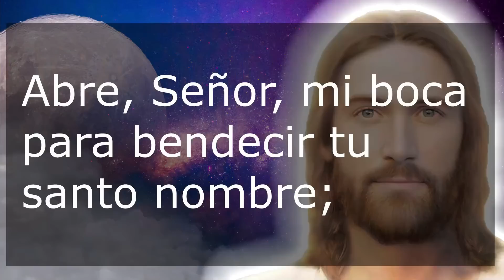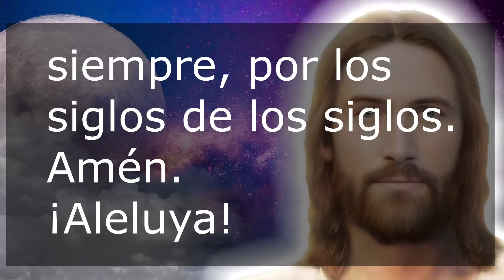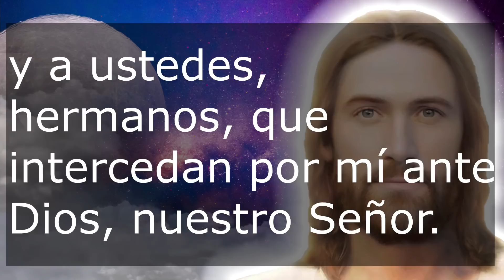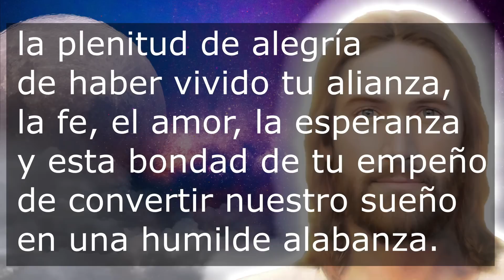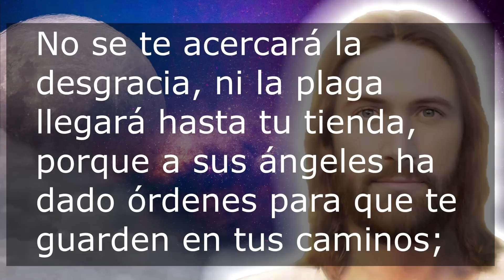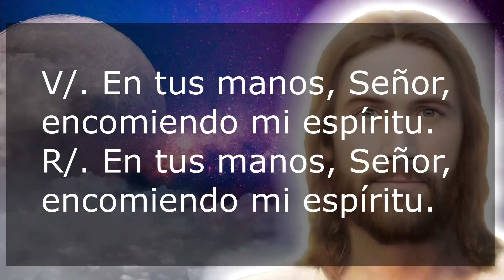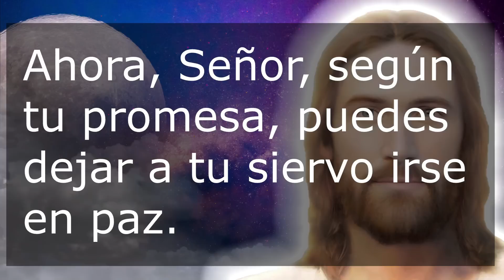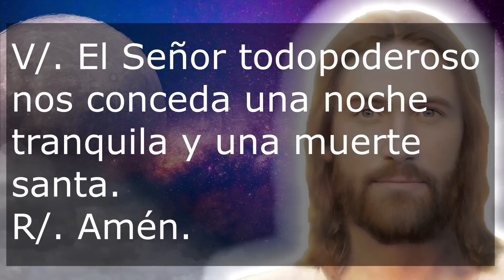Oración de la noche 17 de Julio Completas de la Liturgia de las horas Oracion Catolica Oficial para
Recemos la oracion catolica de la noche de este Domingo 17 de julio de 2022, de la XVI semana del tiempo ordinario. Agradezcamos al Señor por este día que llega a su fin.

No te pierdas la: "Misa de hoy Miércoles 17 Agosto 2022 Oracion Catolica Oficial Santa Misa Eucaristía del día de hoy"